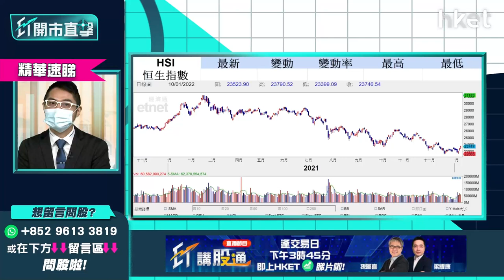【ET開市直擊】（精華）港股跌勢已轉？聶振邦：恒指能否突破二萬四睇呢個因素！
港股今早隨隔晚美股跌勢，輕微低開67點，開報23678點，其後升逾百點衝上23800點關口，港股跌勢已轉？恒指能否突破二萬四？華盛證券證券分析師聶振邦（Thomas）為你分析，立即點擊收看／收聽。

**重溫今早《ET開市直擊》恒指有冇力突破二萬四？滙豐005要見60元關鍵在此！**

Time code
02:07 - 市場焦點速覽
02:48 - 美股外圍市況速報
04:05 - 亞太股市早段市況速報
04:23 - 高盛、摩通加息預期速報
05:05 - 預計加息步伐是否比預期快？美股走勢怎預示？
06:46 - 港股上日市況速覽　能否突破二萬四？
11:33 - 線上醫療股、醫藥股大反彈升勢可否持續？
13:31 - 看好線上醫療股　阿里健康（00241）vs 京東健康（06618）vs 平安好醫生（01833）點揀？
14:46 - 傳萬科（02202）向世茂（00813）洽談併購　內房見曙光？入手內房股策略部署
18:35 - 新股環龍控股（02260）暗盤價表現不錯　今日首掛值得留意？
21:30 - 港股開市前市況速報
21:50 - ET個股推介－康師傅（0322）
24:31 - 觀眾問股：未有貨想入銀行股　滙豐（00005）vs　恒生銀行（00011）vs 中銀香港（02388）點揀？
26:26 - 個股分析：滙豐（00005）今年有機會見60元？
27:43 - 觀眾問股：龍源電力（00916）捱價中反彈目標看多少？前景點睇？
29:11 - 觀眾問股：中國建材（03323）10.7元買入　股價可再上衝？
30:19 - 港股開市市況速報
30:46 - 觀眾問股：京東健康（06618）120元買入一手　守、增持抑或沽？
32:47 - 觀眾問股：NIKE（NKE.US）狂跌　對李寧（02331）、安踏（02020）影響如何？
34:11 - 觀眾問股：中國中冶（01618）2.1元買入目標價看多少？
35:31 - 觀眾問股：偉易達（00303）64.8元有貨如何部署？有沒有反彈目標？
36:58 - 觀眾問股：藥明生物（02269）為何表現這麼差？新一年表現怎預測？
38:45 - 觀眾問股：華潤電力（00836）24元買入如何是好？
41:55 - 觀眾問股：中國中鐵（00390）、中國鐵建（01186）點揀？想入手要等回調？
45:03 - 觀眾問股：袞礦能源（01171）17.5元有貨點睇？
47:04 - 觀眾問股：中糧家佳康（01610）前景點睇？可受惠食品加價概念？
48:28 - 觀眾問股：石藥（01093）12元重貨想止蝕怎部署？可重上10元？
49:38 - 觀眾問股：比亞迪電子（00285）43元重貨如何是好？前景點睇？
51:08 - 觀眾問股：長江基建（01038）49元買入收息用　近日回調可加注？
52:30 - 有何高息股吸引可推介？中國奧園（03883）、碧桂園（02007）
53:40 - 觀眾問股：長和（00001）可受惠回購概念？走勢是大圓底？
54:59 - 最新消息速報：中國有贊（08083）折讓19%配股　早段股價跌近一成半
55:17 - ET獨家消息速報：港府擬防疫限聚令延至農曆新年後　推第五輪「防疫抗疫基金」
55:51 - 恒指早段市況速覽
56:07 - 消息股：香港科技探索（01137）、丘鈦科技（01478）、復銳醫療科技（01696）
57:06 - 財經日誌提提你